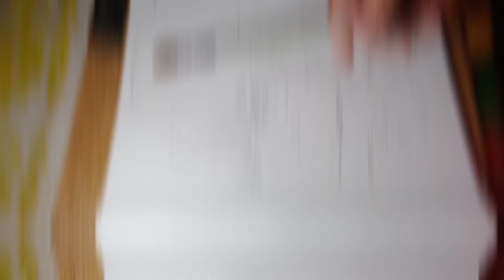🧡🧡🧡 🛕jay siri Ram 🛕🧡🧡🧡👍🏻👍🏻👍🏻👍🏻and comment